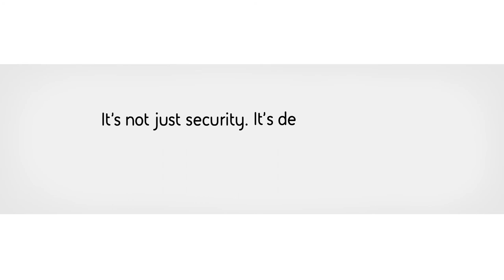How big is the cyber crime problem?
The scale of the threats organisations face is mind blowing - two million phishing emails a month, on one case.

Hear from the people on the front line who defeat network threats every day.

Cyber threats have changed and the solutions need to change too. The sophisticated techniques BAE Systems uses to protect government and military assets are helping to defend businesses around the world.